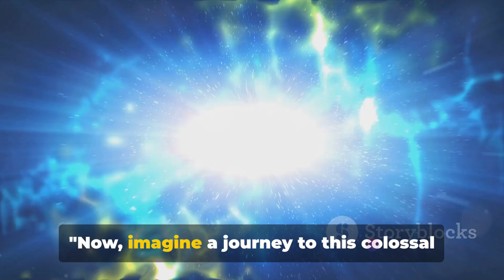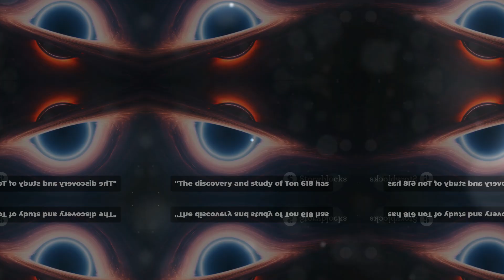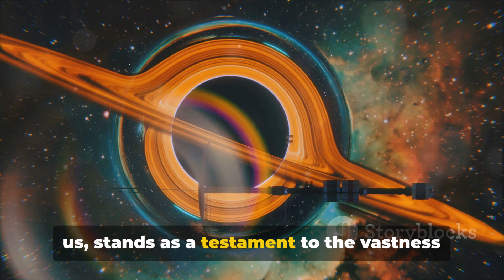Ton 618: A Voyage to the Universe's Colossus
This video takes you on a cosmic adventure to TON 618, a hyperluminous, broad-absorption-line, radio-loud quasar and Lyman-alpha blob located near the border of the constellations Canes Venatici and Coma Berenices.

Discover the mysteries of this celestial giant, learn about its unique characteristics, and delve into the scientific significance of this fascinating celestial object. Join us as we traverse the cosmos and uncover the secrets of the universe’s colossus.